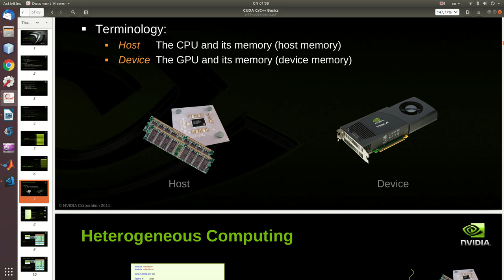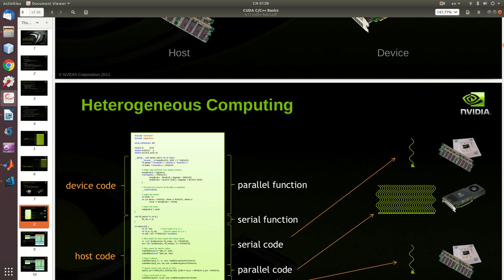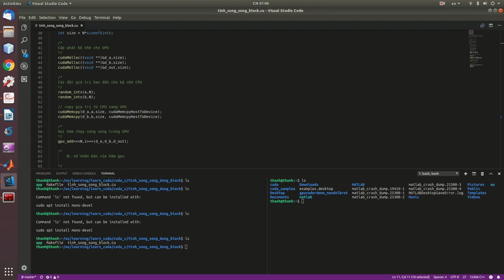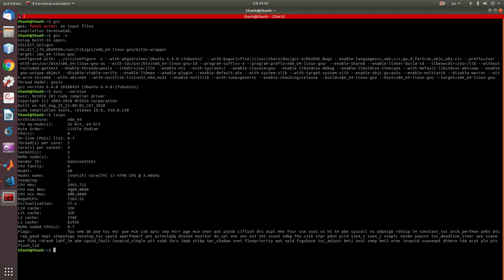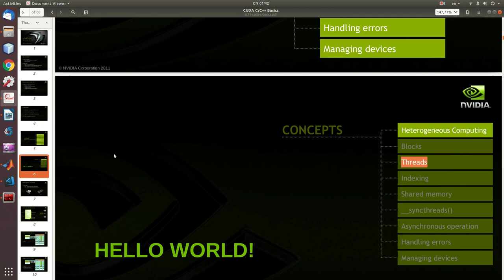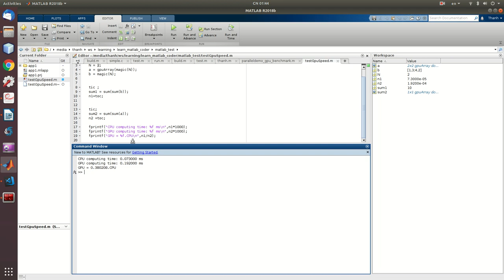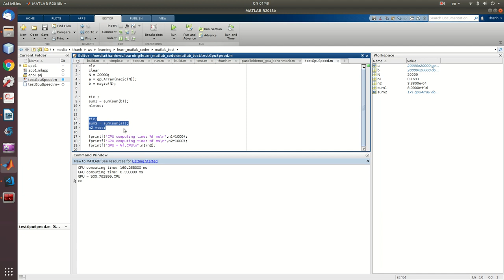Giới thiệu và demo Cuda.